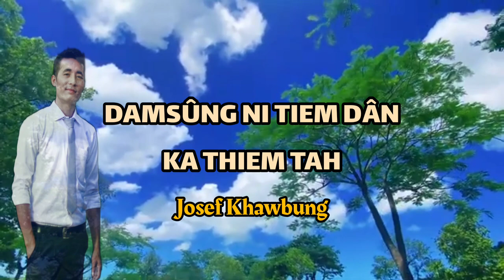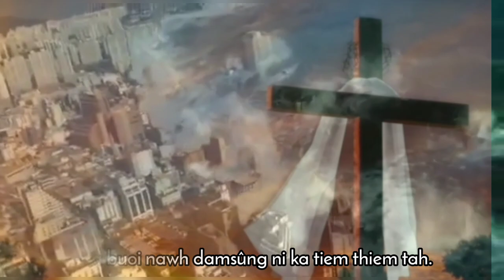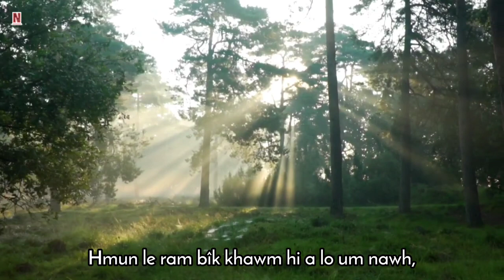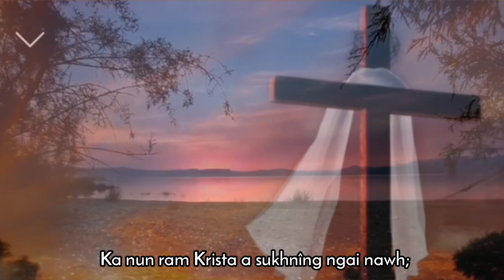Damsûng ni tiem dân ka thiem tah by Josef Khawbung